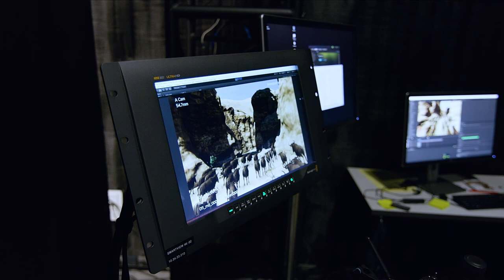Lion King - Seth Rogen and John Oliver - Behind The Scenes DVD Special Feature Preview